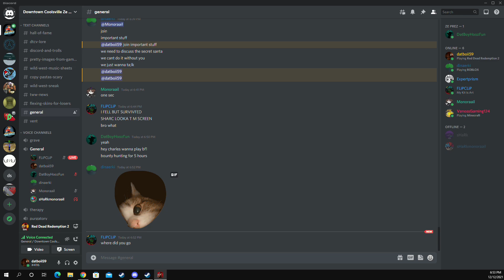Red Dead Redemption 2 replay 2021 12 12 18 53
yea i'd say thats rdr2